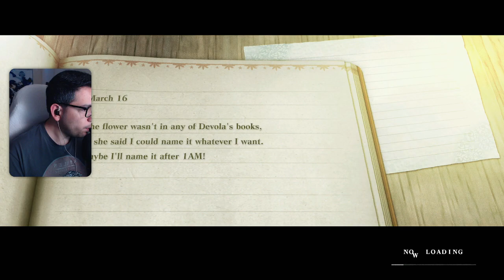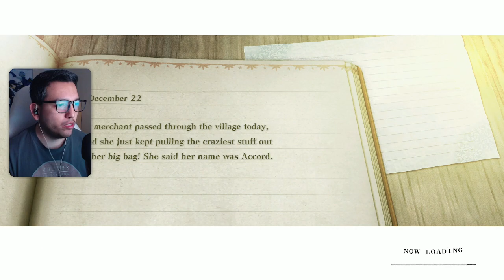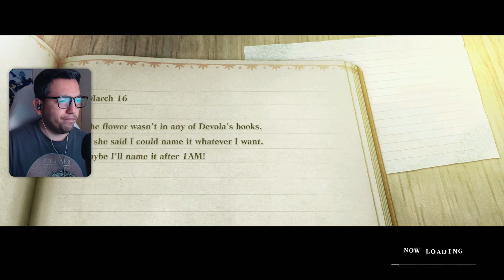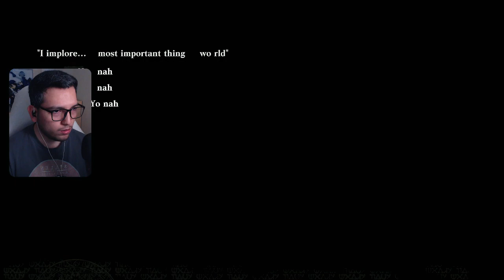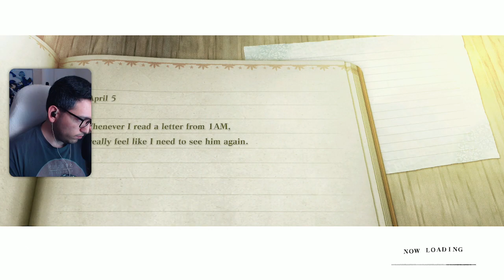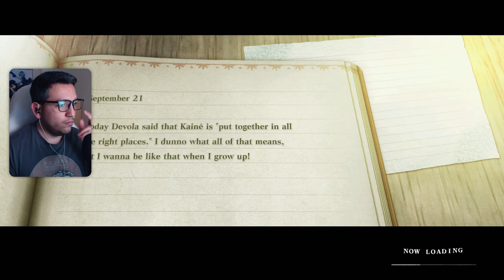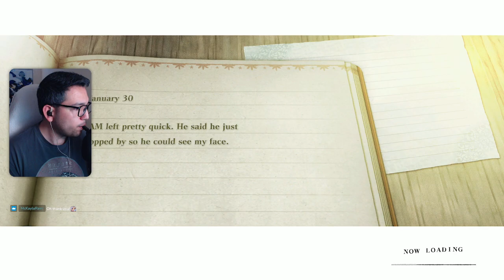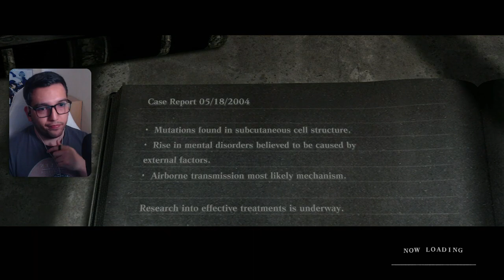NieR Replicant - Part 5 (First Playthrough)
00:00 Intro
53:09 Boss fight: The Stone Guardian
1:02:00 Fragments
1:36:00 Junk Heap and Find Memory Alloy
2:28:55 The Memory Tree
2:57:08 Kill the Robot
3:22:33 Boss fight: P-33
3:31:47 Side quest grind
5:51:30 Sacrifice Fragment
6:05:38 Boss fight: Wendy